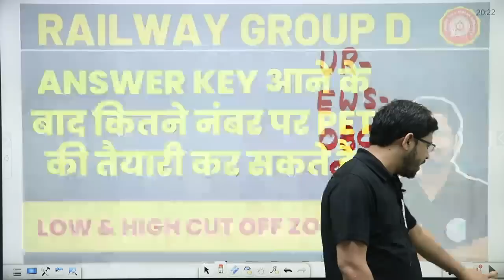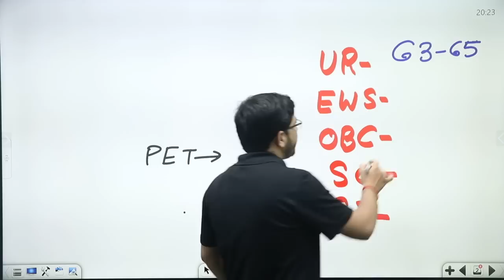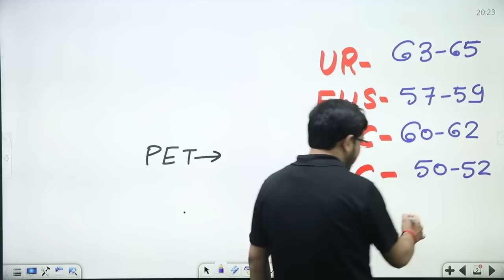GROUP - D परीक्षा में इतने नंबर वाले कर सकते है PET की तैयारी 🔥🔥 YOGI SIR